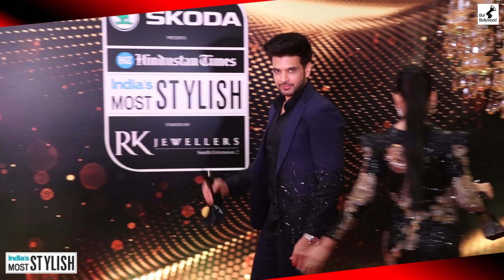Karan Kundrra Respectful Words For Gf Tejasswi Prakash❤️ At HT India;s Most Stylish Awards 2022